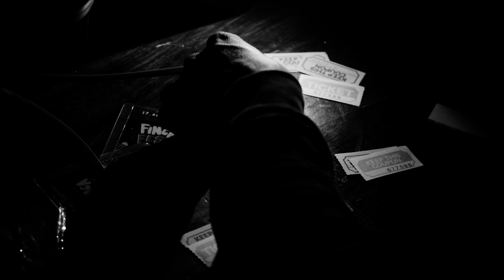FINCA FEST / CHIVO PILSEN 🎼🎸🥁 [2019, BARRIO LA CALIFORNIA] [ENG SUB]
El Festival: Finca Fest, llega a YouTube. Iremos a tener Finca Fest 2020 o Finca Fest 2021?
Recordamos aquellos tiempos de conciertos en La Finca, Cartago, en donde bandas de diferentes géneros, se la jugaban en un mismo espacio. Chivos (conciertos) organizados entre las agrupaciones que conformaban la escena por aquellos años. Sin apoyo de empresa alguna y aun asì, consiguiendo asistencias espectaculares.
Andrez Diaz de la nacion comenta: "El Finca Fest fue una fotografía de inicios de siglo en Costa Rica, cuando no existía Uber ni tampoco Spotify. La única opción para escuchar la música nacional era con las complacencias de la radio o yendo a los conciertos que se hacían los fines de semana en la sala de eventos La Finca, ubicado en Cartago.
Los pasajes de bus para viajar hasta allá costaban ¢200 y la mejor manera de disfrutar del chivo era hacer puesto con los "compas" para comprar la comida, las bebidas y alguna que otra parafernalia." marzo 19, 2018.

Dirección
Valdo J.

Cámara & Edición
Valdo J.

Gregg (Bajo)
Yuz (Batería)
Clandestino (Guitarra)
Juanci (Guitarra & voz)

Diego Aguilar - Batería
Eduardo Monge - Bajo
Renato Sáenz - Guitarra / Voz
Jose Esquivel - Voz / Guitarra

Esteban : voz y guitarra
Vilmer: guitarra
Joaco: bajo
Alejandro: teclados
JP: batería

Jose Coto: Voz, Guitarra.
Gustavo Cordero: Bajo y Coros.
Benjamin Gerry: Guitarra y Coros.
Victor Valverde: Batería.